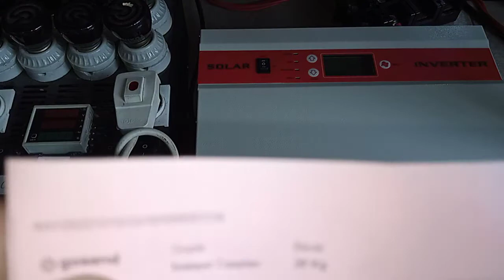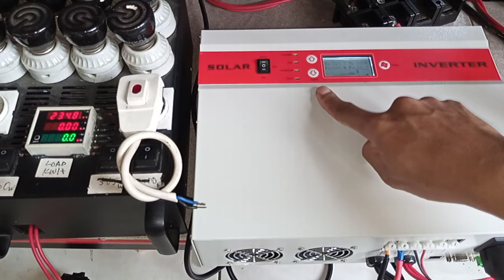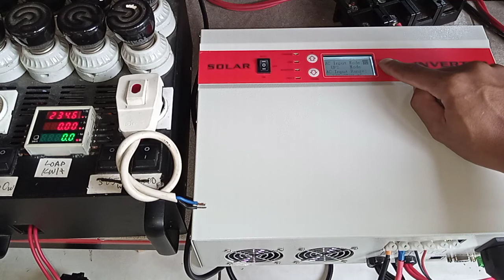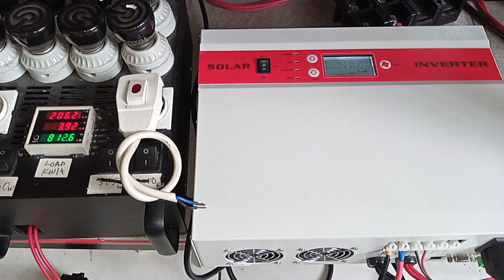698083339 test inverter UPS Hybrid 1000w 12v metode Low Frequency Solar Inverter